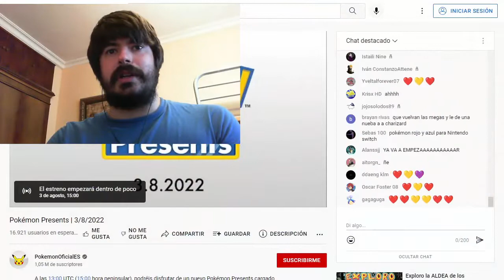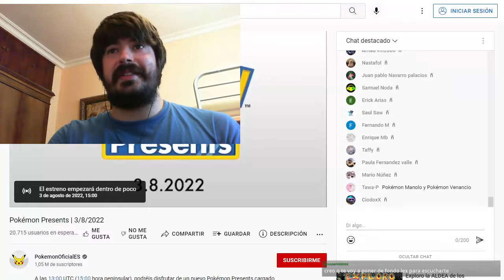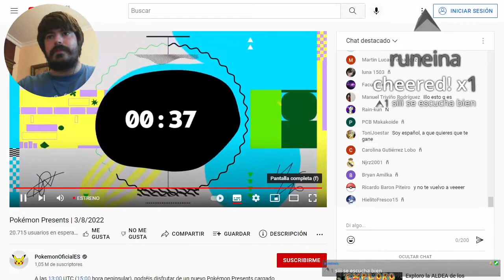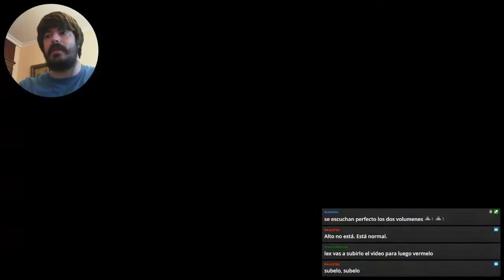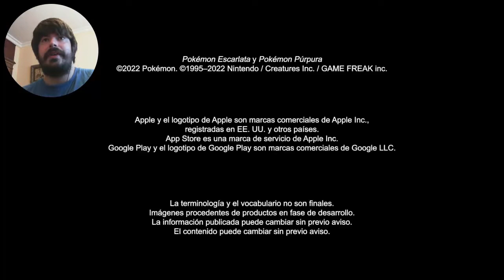Reaccionando al Pokémon Presents 3-8-2022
En el Pokémon Presents de hoy hablaron sobre el Campeonato Mundial de Pokémon, dieron noticias de festivales de Pokémon GO, novedades de Pokémon UNITE y Pokémon Café Remix. Antes de sacar una considerable información sobre Pokémon Escarlata y Púrpura, revelando el nombre de la región (Paldea), hablando de las utilidades de los legendarios Koraidon y Miraidon, presentando nuevos Pokémon y personajes y el fenómeno Teracristal, el cual tiene similitudes con el Dinamax.